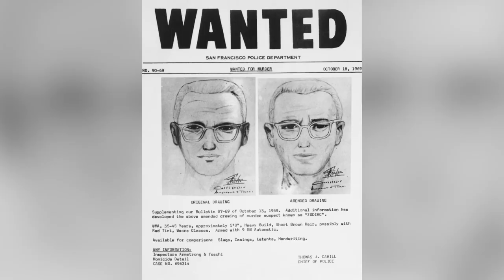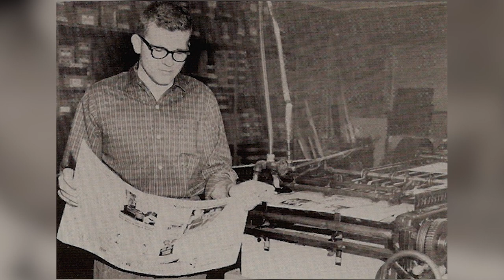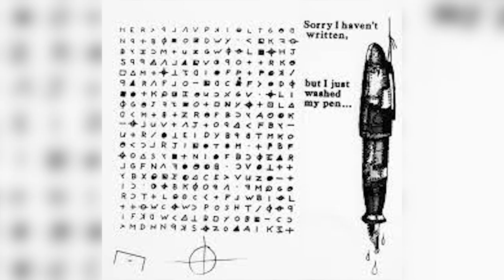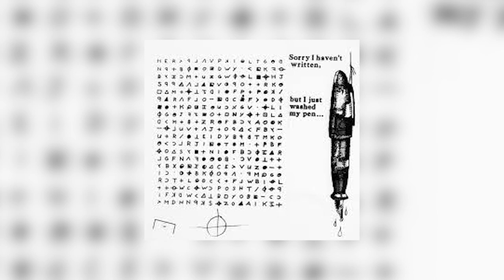Who Was The Zodiac Killer?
A possible 37 people dead…5 bodies, 4 cryptograms, numerous headlines, countless police scratching their heads, but no prosecutions. Will the mystery of the zodiac killer ever be solved?

VIDEO EDITED BY:
Lucy McPhee